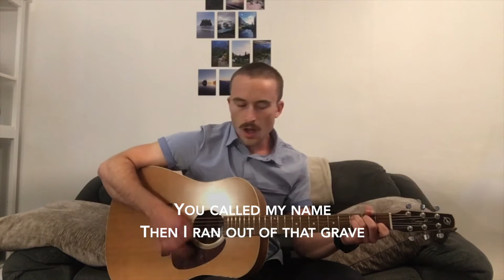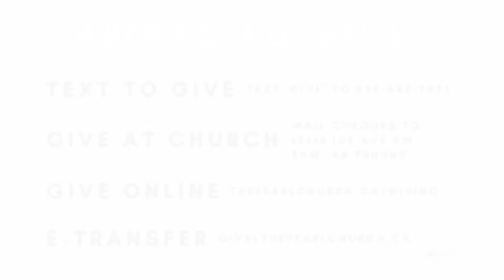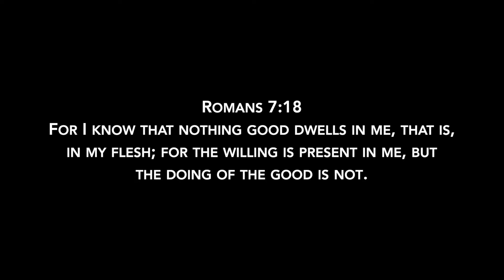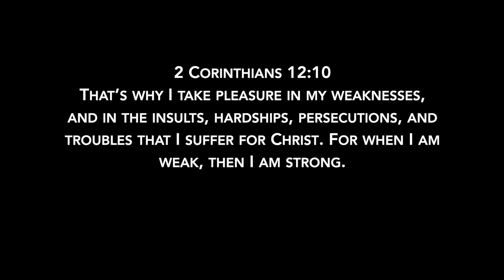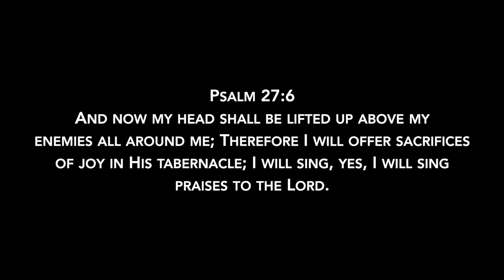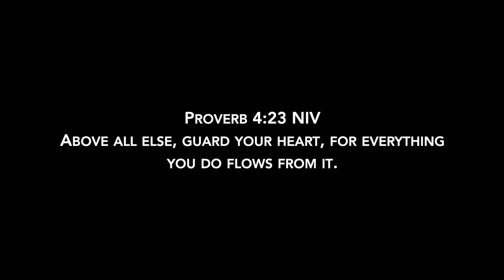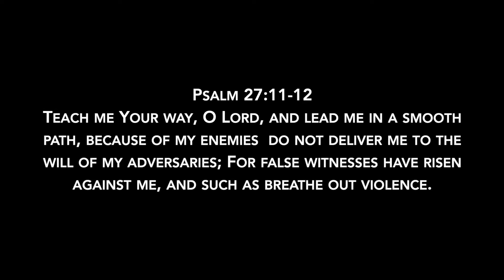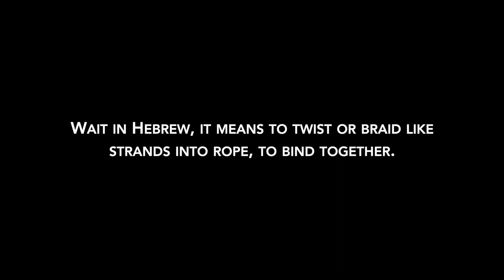Sunday August 16, 2020 - Summer in the Psalms: Psalm 27 - Declare your faith before the battle